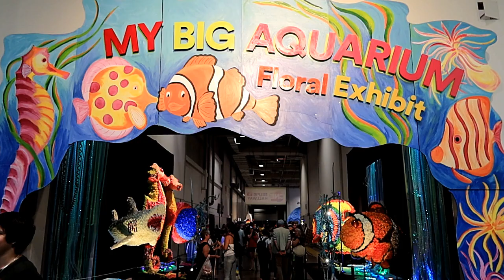CNE: AWESOME MY BIG AQUARIUM FLORAL EXHIBIT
AUGUST 2023 -  Its part of the CNE CANADIAN NATIONAL EXHIBITION the "MY BIG AQUARIUM FLORAL EXHIBIT"  featuring different aquatic fishes & sea horses made entirely of floral arrangements, its truly a selfie event.

Faisant partie de l'EXPOSITION NATIONALE CANADIENNE du CNE, la « MON GRANDE EXPOSITION FLORALE D'AQUARIUM » présentant différents poissons aquatiques et hippocampes entièrement constitués d'arrangements floraux, c'est véritablement un événement de selfie.

Es parte de la EXPOSICIÓN NACIONAL CANADIENSE del CNE, la "EXHIBICIÓN FLORAL DE MI GRAN ACUARIO", que presenta diferentes peces acuáticos y caballitos de mar hechos completamente de arreglos florales, es verdaderamente un evento de selfies.